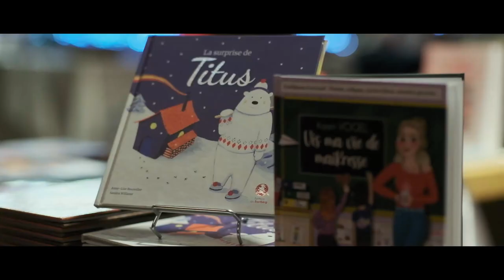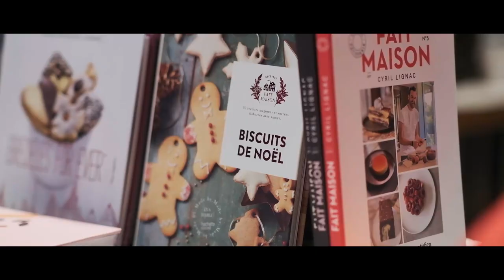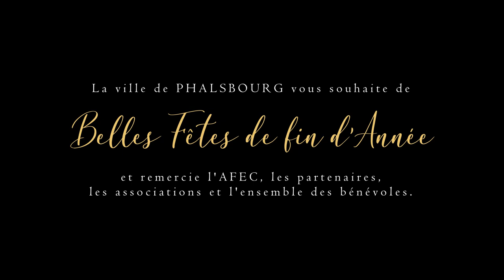PHALSBOURG // Noël dans la Cité des Braves 🌲 2021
NOEL DANS LA CITE DES BRAVES 🎄🎅🏼🎉🎁
Merci à tous ceux qui se mobilisent pour nous offrir des moments inoubliables, à tous ceux qui réinventent nos fêtes de fin d’année…Joyeuses fêtes à tous!